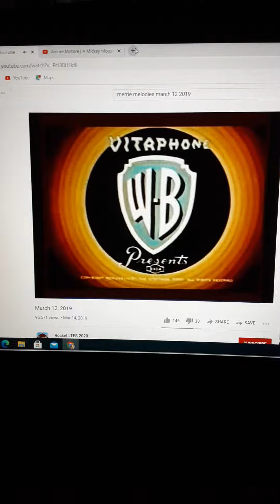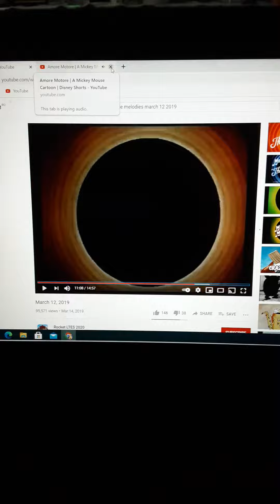merrie melodies amore motore intro and outro